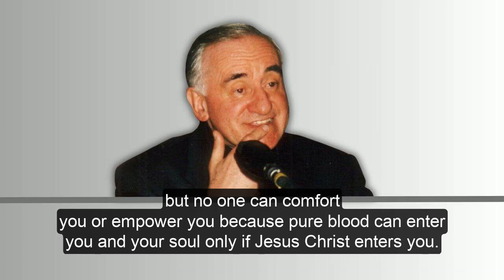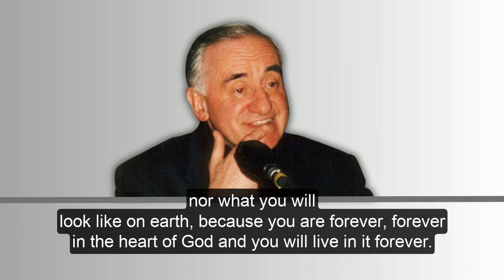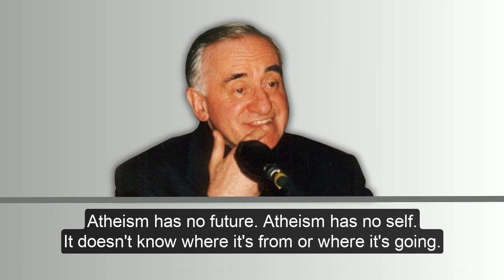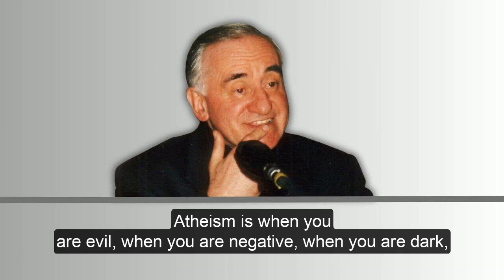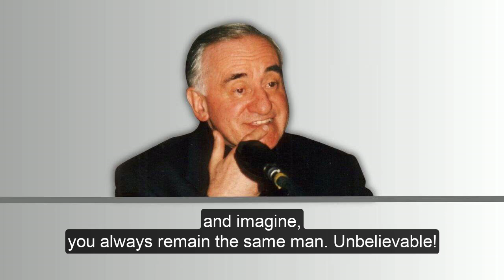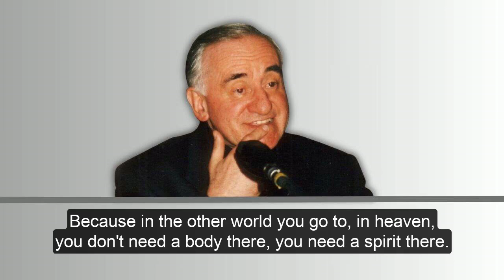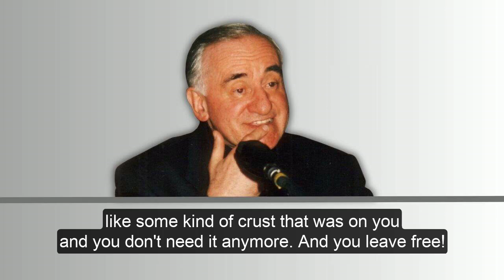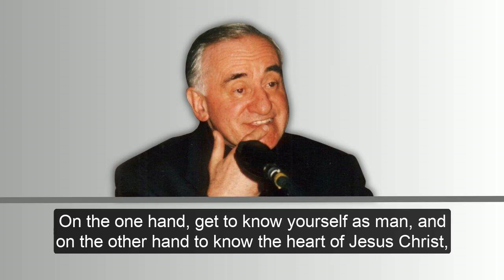Tomislav Ivančić - Božić: Srce svijeta_Christmass: The Heart of the world (EN subtitles)